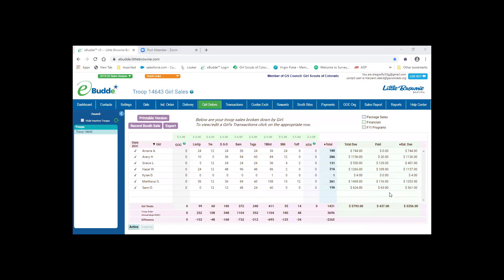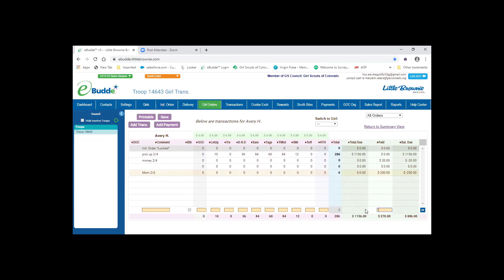How to allocate cookies and payments in eBudde- 2021 Girl Scout Cookie Program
You picked up your initial order cookies and distributed them to girls - now you need to allocate the cookie inventory you gave to each girl in eBudde and add payments you received from families. It's easy!